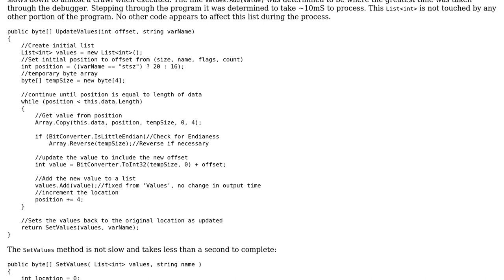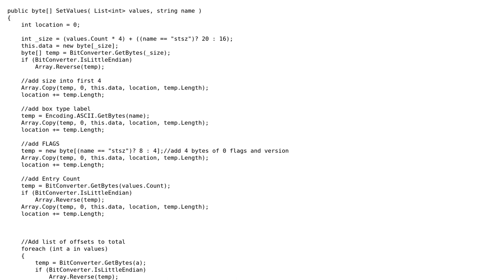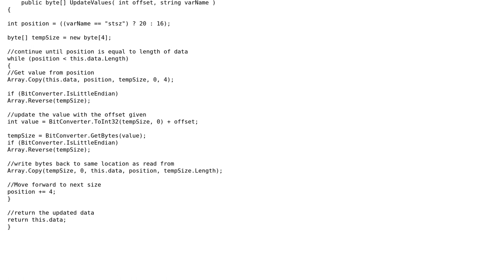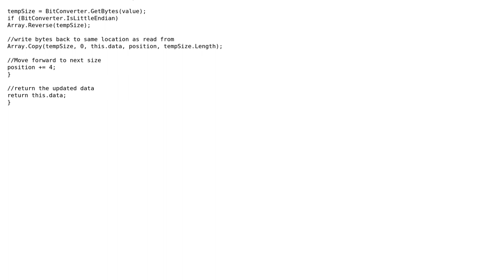Code Review: Slowed Data reader in C# (2 Solutions!!)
Code Review: Slowed Data reader in C#

With thanks & praise to God, and with thanks to the many people who have made this project possible! | Content (except music & images) licensed under CC BY-SA | Music | Images & others | With thanks to user vipersassassin user SAM OnELA user Malachi and the Stack Exchange Network Trademarks are property of their respective owners. You are responsible for your own actions.